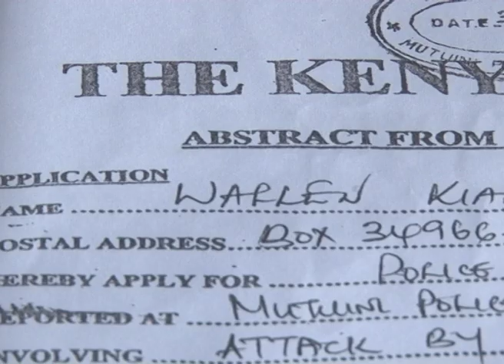DAGORETTI BOY ATTACKED 31ST MAY 2013